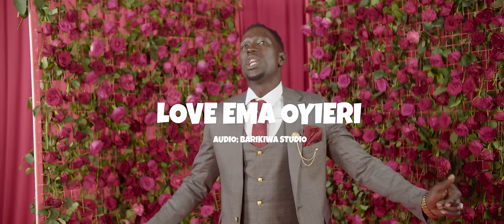Freddy Jakadongo - Love Emo Yieri (Visualizer)